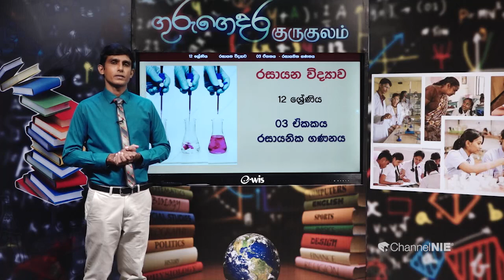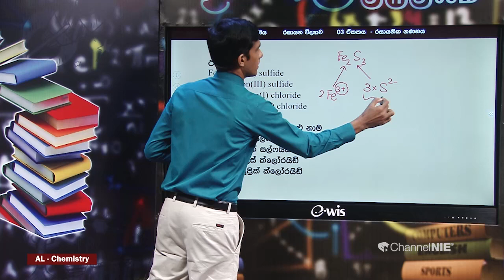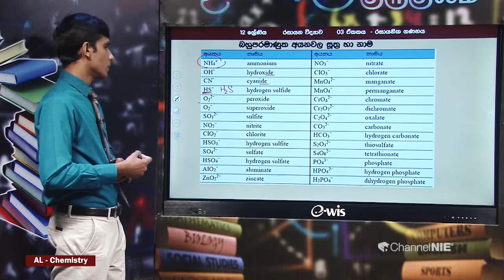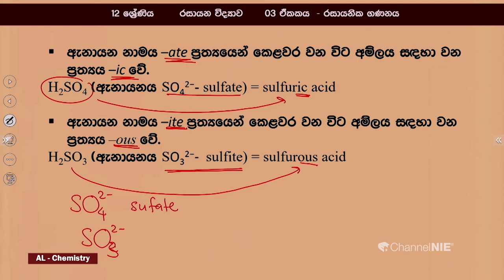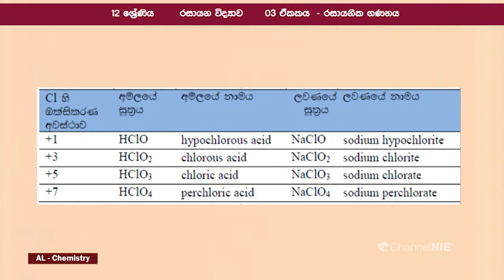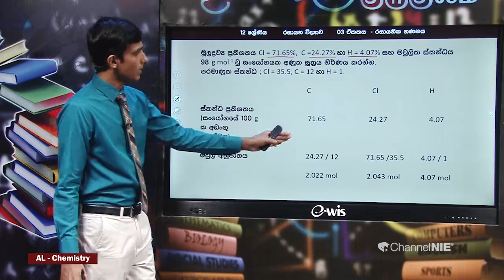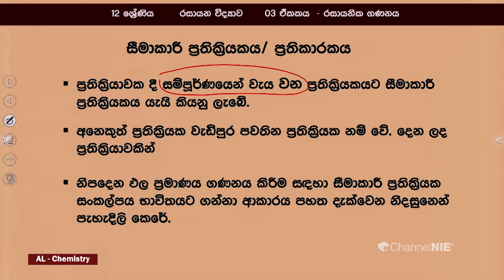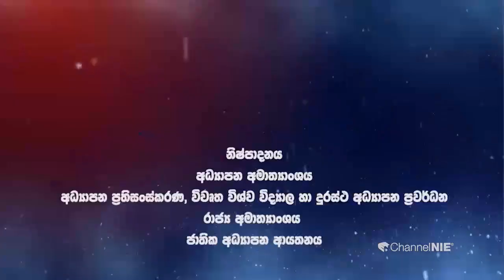රසායනික ගණනය - නාමකරණයට අදාළ නීති, රසායනික සූත්‍ර ගණනය -12 ශ්‍රේණිය (රසායන විද්‍යාව)